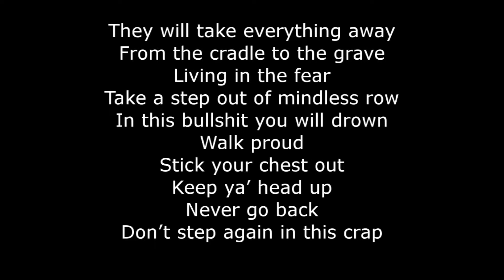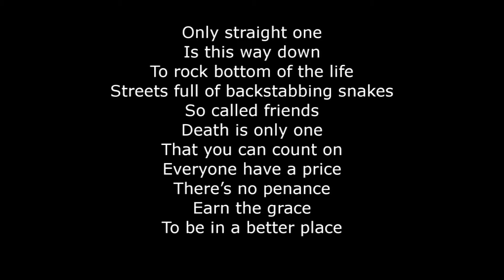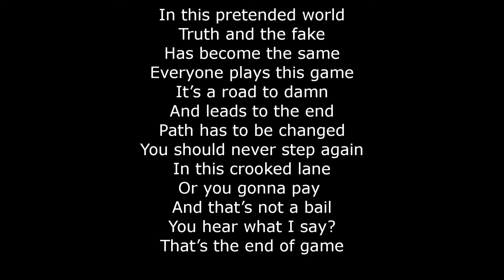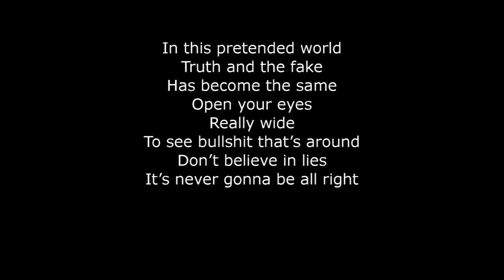Darthkac Pretended World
Lyrics:
[VERSE1]
In these evil times
Dreams become nightmares
Are you scared what tomorrow brings?
That’s something that does not exists
And you’re afraid of this
Open your eyes
Start to realize
It’s all lies
They are spies
People dies
And no one cries
They will take everything away
From the cradle to the grave
Living in the fear
Take a step out of mindless row
In this bullshit you will drown
Walk proud
Stick your chest out
Keep ya’ head up
Never go back
Don’t step again in this crap
Use the head
This one on neck
Not the one below your belt
Listen to what heart says
Think on your very own
Believe in what ya’ want
Not in what you have been told
You need to know
Not everything that glow
Is made of gold
Stupid brainless crowd
In worship of crown
[CHORUS]
In this pretended world
Truth and the fake
Has become the same
Everyone plays this game
It’s a road to damn
And leads to the end
Path has to be changed
You should never step again
In this crooked lane
Or you gonna pay
And that’s not a bail
You hear what I say?
That’s the end of game
 [VERSE2]
Why the fuck
Life has to be so fucked up
Seeing violent acts
Nobody stops
Apathy pacts
Sympathy lack
Take this one step back
To help someone make a step forward
When you see somebody in need for help
Give him a hand
Pull him up
While others are pulling him down
Life’s ain’t joke
To waste it for a ‘lil dope
Powder your nose
In amphetamine, cocaine
Gives you adrenaline
Causing your brain to drain
Drowning in endless sorrow
Living like there’s no tomorrow
Hurting everyone around
That’s what you want?
Consumerism of the world
Consumed it all
Took it whole
For money you chase
You can’t win this race
You will die tryin’
Stop hidin, start fightin
You won’t know the value of happiness
‘Till you go through darkest corners of sadness
Problems of the chronic
Parents drug addicts, alcoholics
But why the fuck kids
Have to pay for adults deeds
Life is parabolic line
There are ups and downs
Only straight one
Is this way down
To rock bottom of the life
Streets full of backstabbing snakes
So called friends
Death is only one
That you can count on
Everyone have a price
There’s no penance
Earn the grace
To be in a better place
[CHORUS]
 [VERSE3]
Fuck the Gods Of Vanity
Escaping Responsibility
Nasty Mentality
Expanding Notorious Toxicity
You’ll get fame
By playing theirs game
Lots of things you may obtain
But much more will cause you pain
These parasites
Won’t make this country paradise
Or even to live nice
Corrupted to its roots
Prostituted us for self goods
No need for proof
You know that’s a truth
Only bribes
Are on their minds
Words fulfilled with lies
Full of hypocrisy
Rules of vanity
Plundering policy
Controlling media
Like marionettes
For their advantages
Hiding all this bullshit
Information’s are served cold
Manipulated and wrong
Living in this material world
Where only things that can be count are worth
Got money for wars
But can’t feed the poor
They never meant to be good
From pockets to pockets
These fuckheads
Steals our profits
They are paid to be thieves
Should rot behind the bars of steel
Is it ringing you a bell?
They should be punished for a steal
Robin Hood of XXI century
Takes from both rich and poor
Human life is priceless
But they value it as worthless
Whole nation
Planning retaliation
On these thieves association.
[OUTRO]
Open your eyes
Really wide
To see bullshit that’s around
Don’t believe in lies
It’s never gonna be all right